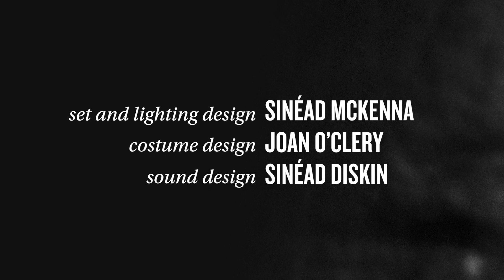Gabriel Byrne in Walking With Ghosts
Landmark Productions and Lovano
present the world premiere of

Walking with Ghosts

Written and performed by Gabriel Byrne
Directed by Lonny Price

Walking with Ghosts is a homecoming.

Gabriel Byrne returns to the Gaiety Theatre in Dublin for the world premiere of Walking with Ghosts. This unmissable theatrical event, directed by Emmy award-winning director Lonny Price, will play for 12 performances only from 27 January - 6 February 2022.